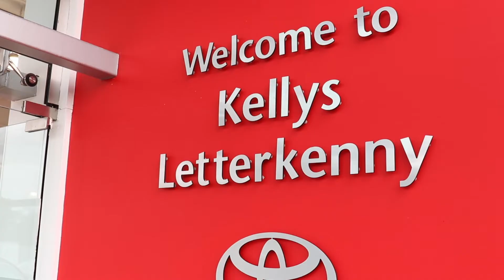Business Growth & Lets Talk Cars Event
A Date for your diary Wednesday the 6th of November!

Great opportunity to brush up on your road safety skills coming into the winter months, or ideal for anyone sitting their driving test soon!